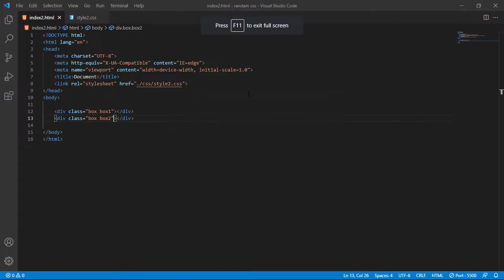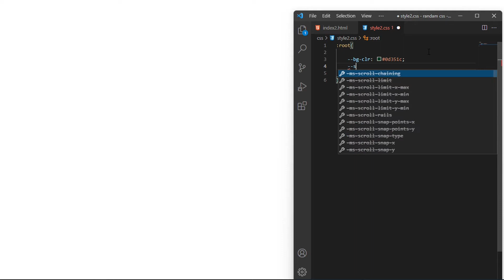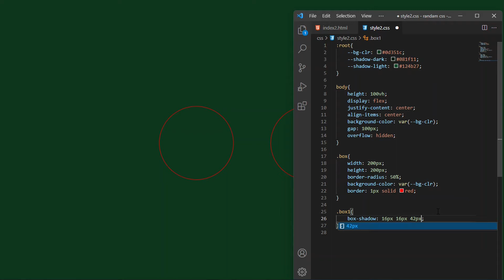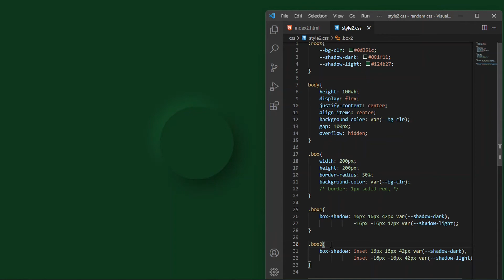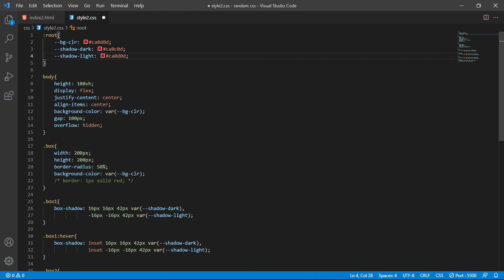neomorphism effect using html css | soft ui design | 2021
Today we will make neumorphism efffect using html css. you can make neumorphism with any color . I will show you the trick.